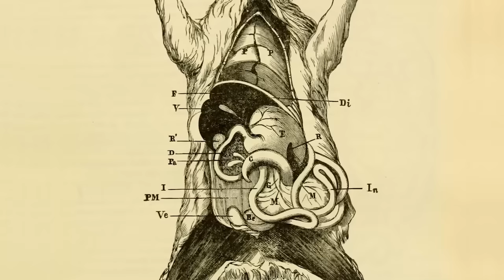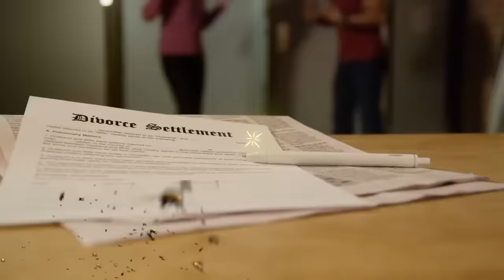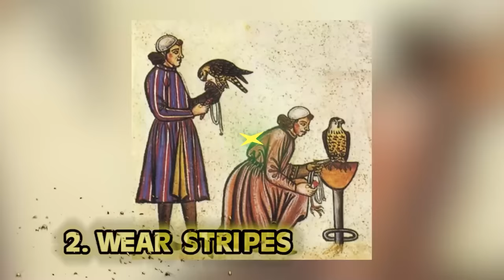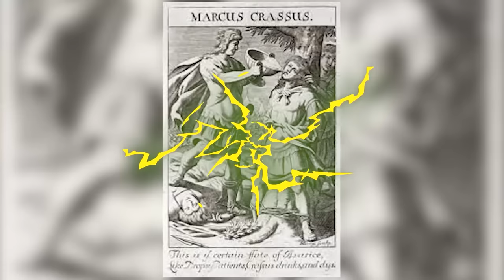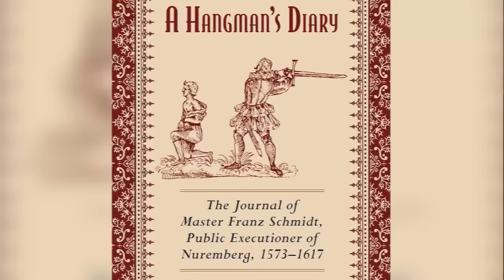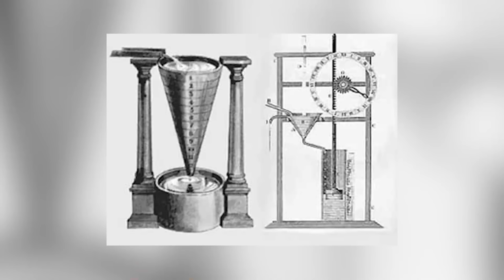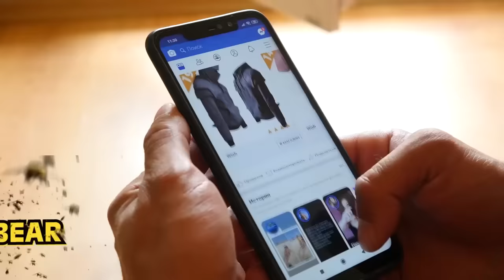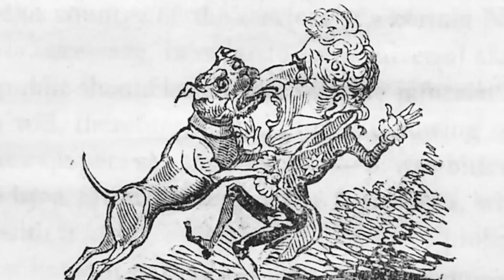Dark Age Traditions That Will Make You Squirm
Which medieval ruler was deemed the most scandalous? What were some of the WORST jobs to have in the castle? Join us today on Bumblebee as we count down our Dark Age Traditions That Will Make You Squirm!

Editors:
🍯Garreth Arenburg-Duchesne